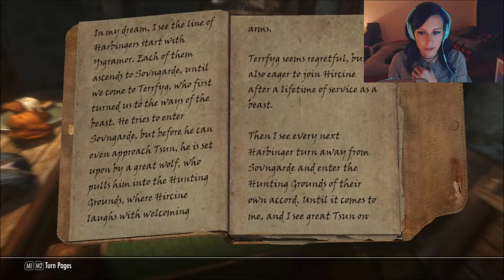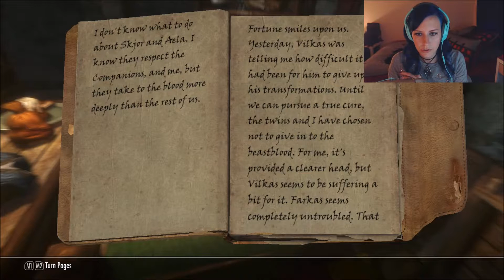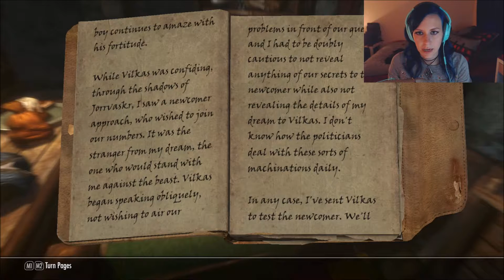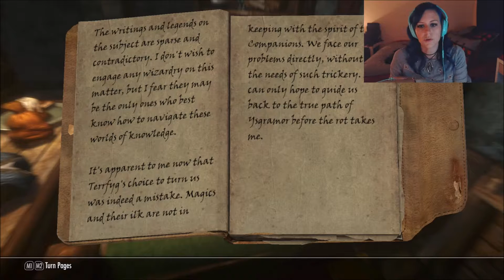Modded Skyrim Ep 65 | Fragments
In this episode we get our revenge on the Silver Hand!